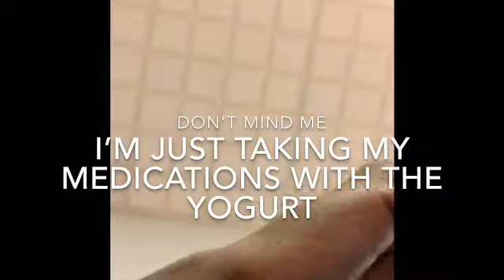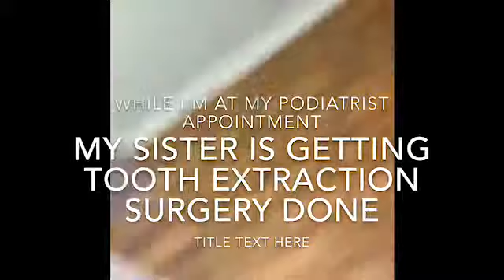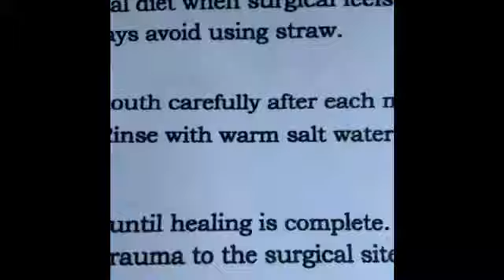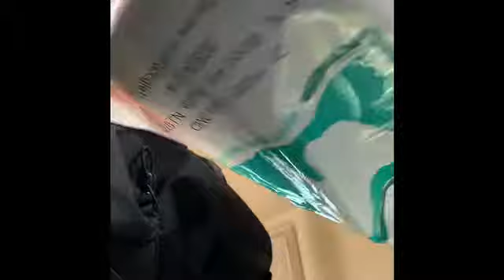Vlog 51: my sister after anesthesia, my visit to podiatrist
It’s time for surgery! My sister must get her tooth removed because of the exposed and painful root remains. Clack your feet along with me as I make a yearly debut into the Podiatrist’s office concerning my congenital pes planus.